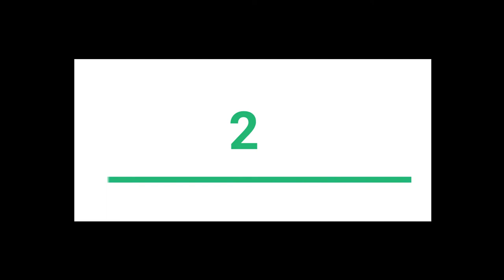Top 4 Homemade Water Pump | Mini Water Pump | How to Make Water Pump at Home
I will show you How can you make some cool water pump from dc motor at home.
This water pumps are very easy to make. Just follow the steps as shown in the video. They are made with simple materials that are easily available. They looks awesome when it's fully made. Isn't these an awesome ideas?
This water pump is very powerful that you can use this water pump for making water cooler, and this homemade water pump is very small and you can use this as your school science project.

Timestamps
0:00 1st waterpump.
4:35 2nd waterpump.
9:29 3rd waterpump.
15:42 4th waterpump.